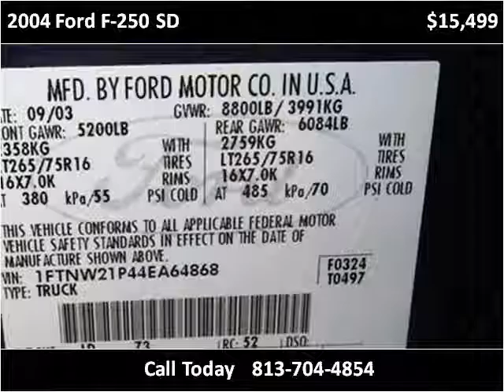2004 Ford F-250 SD Used Cars Plant City FL